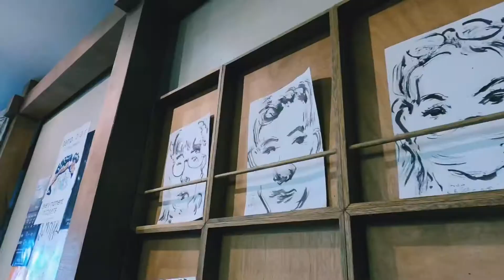♡ พลอยลีไดอารี่ | Lost in Krabi เมืองที่มีอะไรให้ค้นหาอีกเยอะแยะเลย